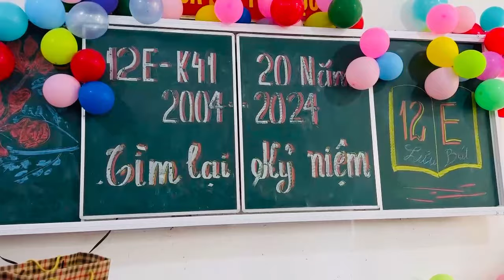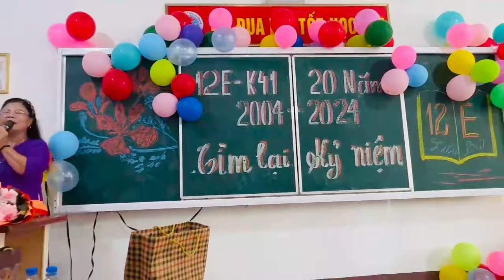Bài thơ LỚP E THÂN YÊU, sáng tác MINH CHÂU, tặng lớp E 2001-2004 trường THPT Bắc Duyên Hà Thái Bình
LỚP E THÂN THƯƠNG

(Tặng các h/s lớp E trường THPT Bắc Duyên Hà, Thái Bình, khoá 2001–2004)

Có bao điều muốn nói lắm hôm nay
Hai mươi năm, biết bao ngày mong đợi
Gió nồng nàn, trời mơ xanh vời vợi
Cánh phượng hồng tha thiết gọi con tim

Cây Sấu già còn đứng đó lặng im
Để cho em trốn tìm vào kỷ niệm
Thuở ngây thơ sách hồng ghi câu chuyện
Phấn bảng miệt mài ôn luyện cuối năm . . .

Chia tay rồi thầm theo dõi đăm đăm
Nơi chân trời, em đi xa xăm mãi
Cô chờ em, chờ mong ngày trở lại
Lớn bừng lên, chẳng thơ dại ngày xưa . . .

Cuộc đời nào cũng lắm nắng nhiều mưa
Em tung cánh khi đã vừa đủ lớn
Thuyền ra khơi, ngại chi ngàn sóng tợn
Xây cuộc đời, hơn hớn tuổi thanh xuân

Mọi miền xa nay em đã về gần
Toả hương thơm ngôi trường, sân hoà nắng
Chúc thành công và yên bình phẳng lặng
Nắm tay cùng trao tặng mãi yêu thương

16/6/2024
Thơ Minh Châu